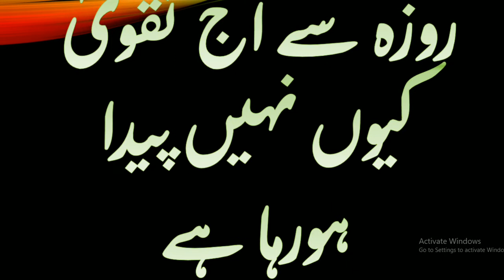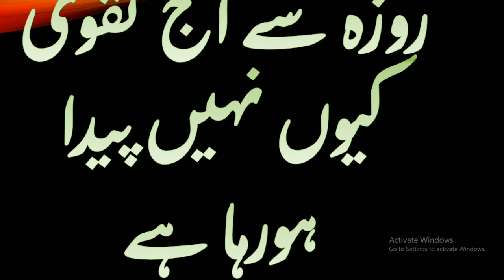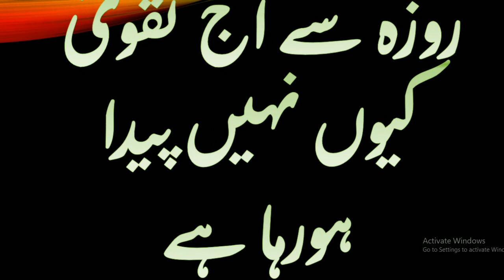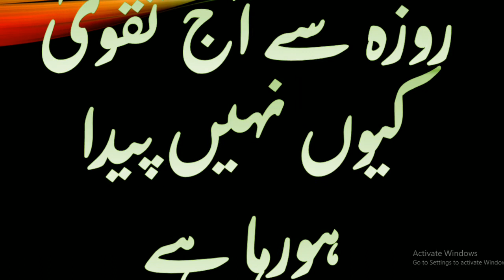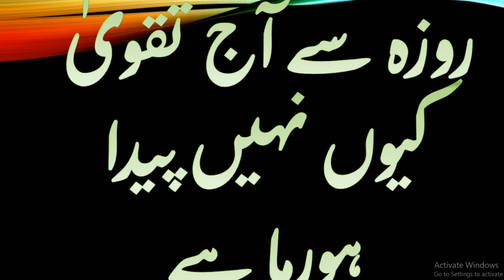Rozah se taqwa Q nhi paida ho raha h || Maulana Sajjad Nomani sb